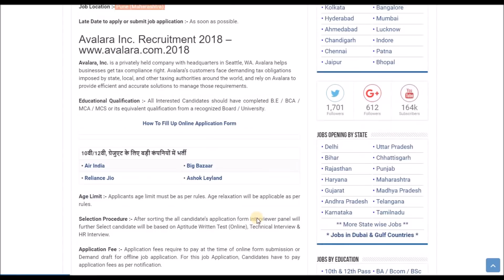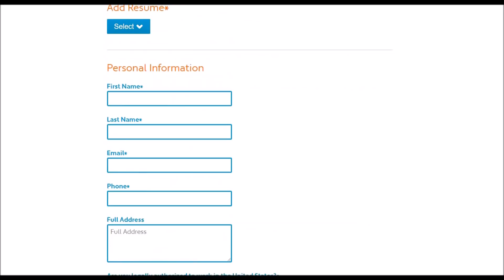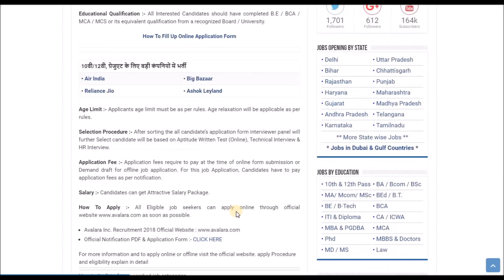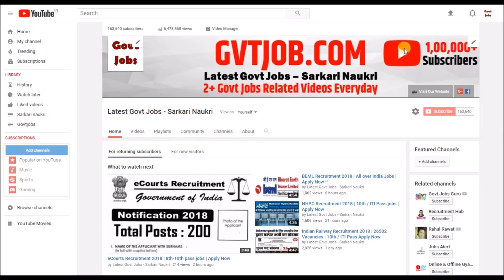Avalara Inc. Recruitment 2018 | Private Jobs | Apply Now !!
Today's video is all about recruitment in Avalara Inc. In this Video we have covered various topics about syllabus of Exam, Paper pattern, Education qualification, Salary, Post name, Late date to apply etc.